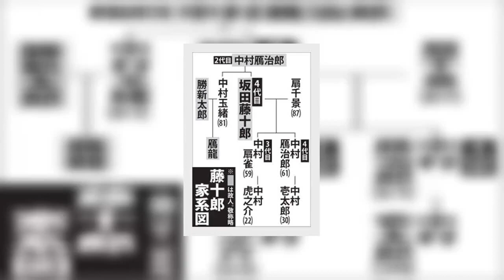✅ 人間国宝で文化勲章受章者の歌舞伎俳優、坂田藤十郎（さかた・とうじゅうろう、本名・林宏太郎＝はやし・こうたろう）さんが１２日午前１０時４２分、老衰のため東京都内の病院で死去した。８８歳。京都市出身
✍  坂田藤十郎さん死去…歌舞伎界重鎮　人間国宝　妻は扇千景 2020年11月15日 6時0分スポーツ報知 # 芸能# 訃報・おくやみ  　人間国宝で文化勲章受章者の歌舞伎俳優、坂田藤十郎（さかた・とうじゅうろう、本名・林宏太郎＝はやし・こうたろう）さんが１２日午前１０時４２分、老衰のため東京都内の病院で死去した。８８歳。京都市出身。葬儀・告別式は１４日に宝塚歌劇団出身の女優で参院議長を務めた妻の扇千景（８７）ら親族で行った。最後の舞台は昨年１２月の京都・南座。今年１月に腰の骨折で大阪・松竹座の「壽初春大歌舞伎」を休演し、３月の検査でパーキンソン病と診断され療養生活を送っていた。  「曽根崎心中」お初役で円熟　上方歌舞伎の「和事（わごと）」の精神を体現し続け、「東西が両輪となって進まなければ、歌舞伎の将来はない」と口癖のように語っていた藤十郎さん。この日の密葬で妻の扇、長男・中村鴈治郎（６１）、次男・中村扇雀（５９）ら家族全員に見守られ、天国へと旅立った。参列者によると扇は別れを惜しみつつ、気丈に振る舞っていたという。  　３月にパーキンソン病と診断されてから療養生活を送っていた。関係者によると誤嚥（ごえん）性肺炎を警戒し、固形物の食事を避けるようになったという。そのため徐々に体力が低下していったが、意識は最後まではっきりとしていた。コロナ禍により、家族でも見舞いが制限され、最期も静かに息を引き取った後に病院から連絡を受けた家族が駆け付けたという。  　はんなりとした風情や色気、哀愁の帯びた物悲しさ、優美な表現力で、上方歌舞伎再興のため生涯をささげ、２００５年には大名跡「坂田藤十郎」を２３１年ぶりに襲名した。「一生青春」を座右の銘に掲げ、自他共に認める「全く後ろを振り向かないタイプ」だった。前向きさを失うことなく「形より心から出る芸やストーリーを大事にしたい」を信条に、血筋で継ぐ家の芸というよりも、自分の芸をつくることにまい進した。  　上演１４００回を超える「曽根崎心中」のお初役は繰り返し何度も演じて円熟の域に達した当たり役だ。それでも藤十郎襲名披露の公演では、悲恋の物語をより効果的に展開するため、舞台転換を早める演出に切り替えるなど、生涯、挑戦者だった。立役から女形、舞踊まで芸域も幅広かった。夢だった大名跡襲名を実現してからも「歌舞伎界の絶対的な存在になる」と新たな ...
💖 芸能, 訃報・おくやみ